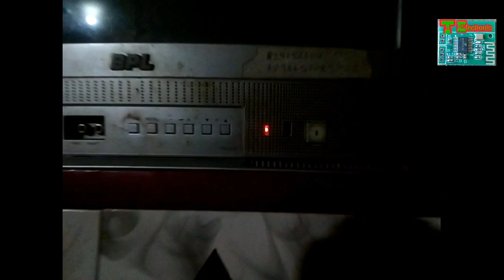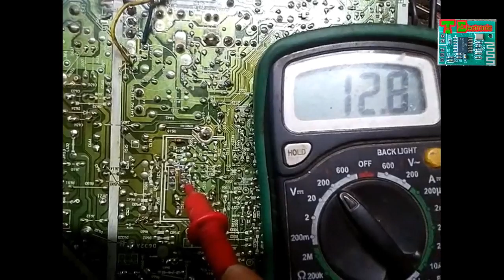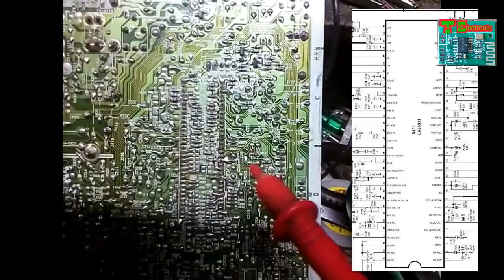H line problem in BPL CRT TV .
Bijli girjane ka bad a problem ho gaya.